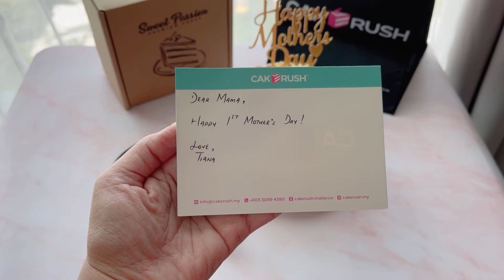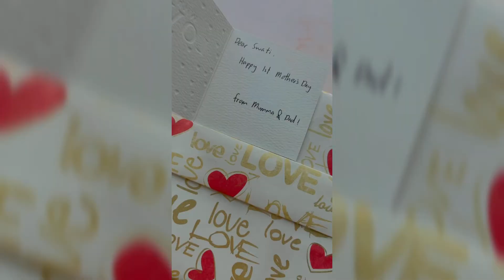Happy 1st Mother’s Day To Me 💐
Being Tiana’s Mama has brought me so much joy. In just 10 short months she’s is already my best friend, greatest motivation & a constant reminder to slow down and just enjoy life’s precious moments ❤️

Celebrating My 1st Mother’s Day !

✨M O T H E R H O O D ✨

Happy Mother’s Day to all you amazing Moms out there 🌷

Thank you to my husband Abhilash, this journey is beautiful with your love & support

Thanks to my Maa & Paa for sending my 1st Mother’s Day Present. Love & blessings sent from India, Gift ordered in Malaysia.

Love
Swati Abhilash